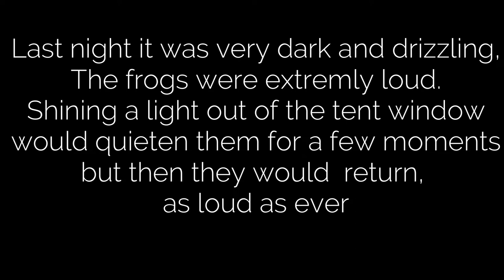The Loudest Frogs in the World Keep Us Awake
In this video, we're going to learn about the loudest frogs in the world. These frogs are so loud that they keep us awake at night!
The green ones are Litoria fallax,  Eastern Dwarf Tree Frog we think.
The brown ones could be one of about three species I think
What are the reasons for this loud noise? And why do frogs make so much noise?
Last night it was very dark and drizzling with rain.
This is perfect for rainforest frogs.
They strike up their chorus all around us.
They are the noisiest wildlife.
Shining a light out of the tent window quietens them for a few moments but they return, as loud as ever.